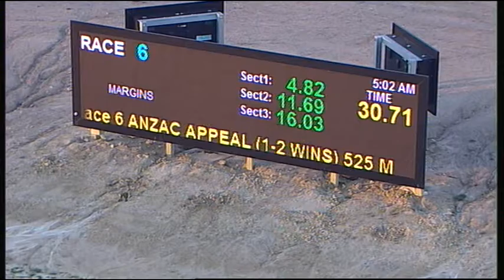TRA MON 25 APR 16 R6